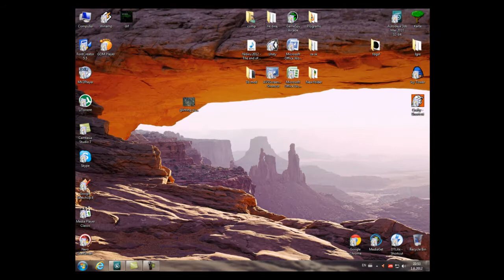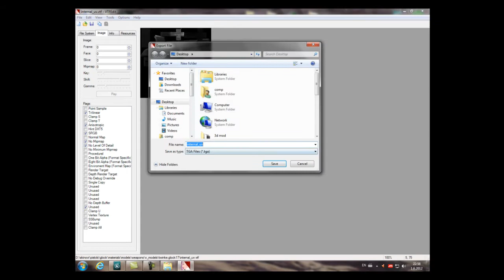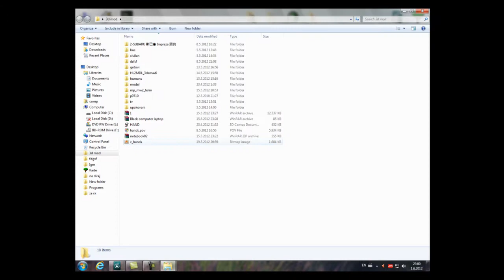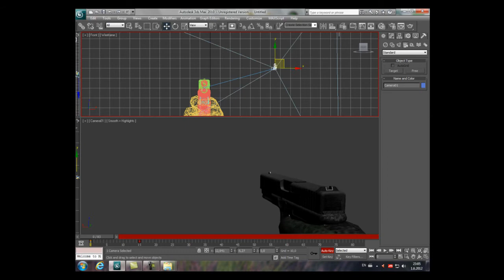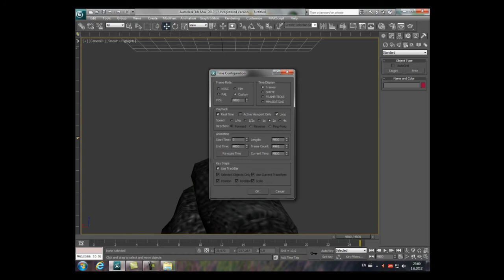3D ANIMATION-FAST TUTORIAL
Radi se o spot-tutorialu u kojem se vidi kako se izradjuje 3d animacija.